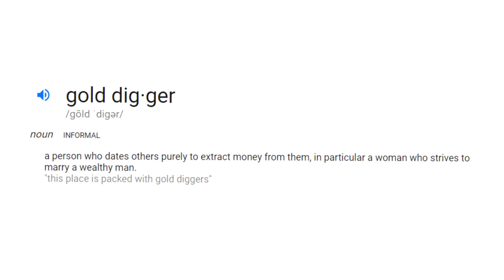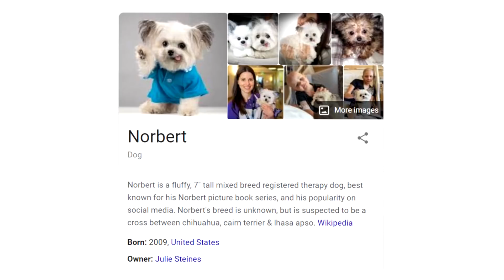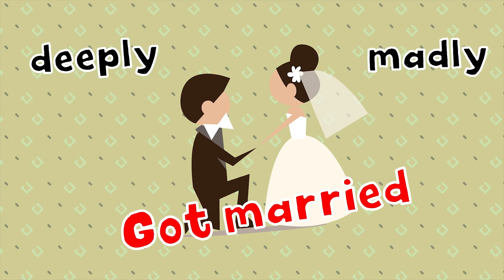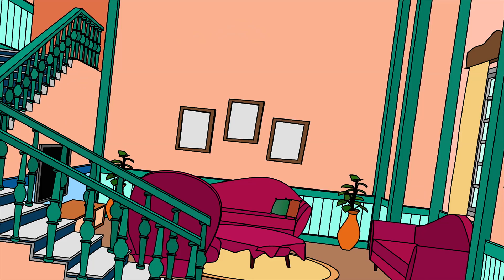"My Wife Is A Gold Digger"